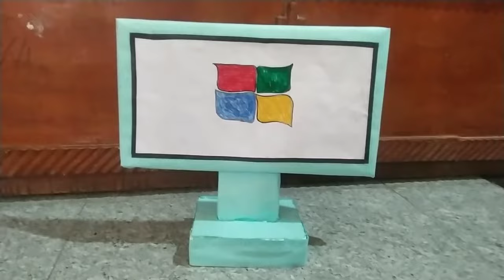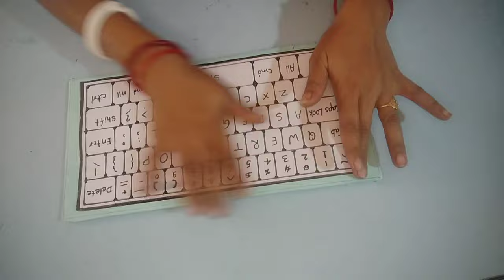How to make Computer with thermocol || School project || Computer modal for school